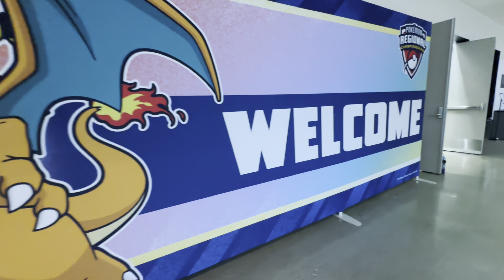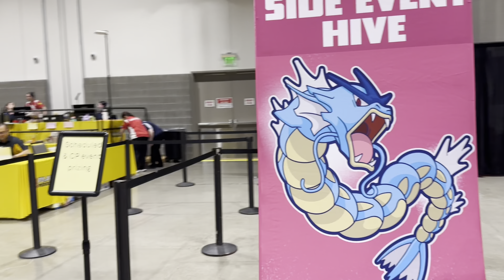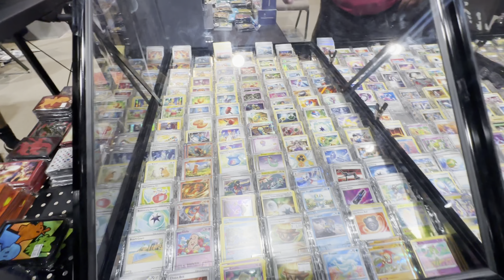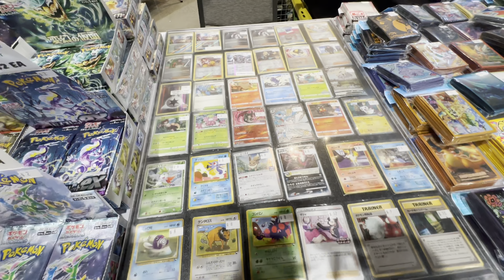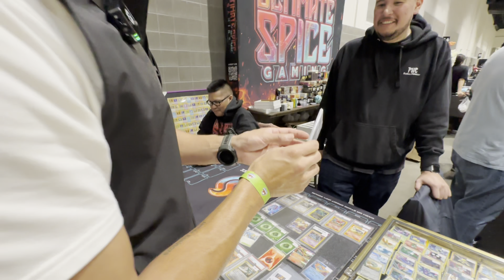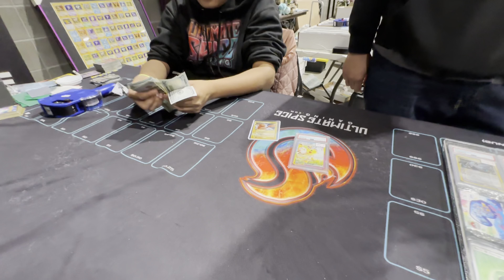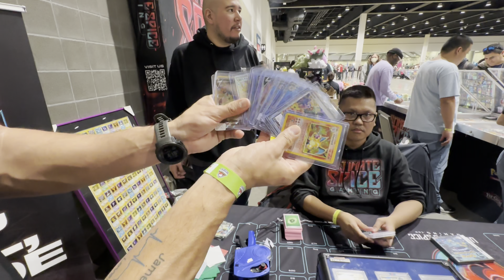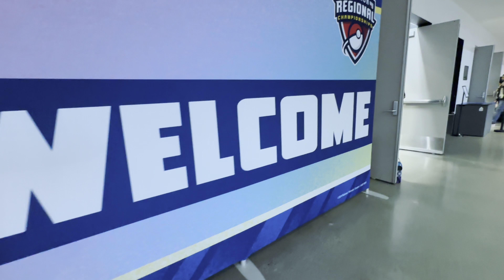We caught the Pikachu at the Pokemon Regionals sacrament.